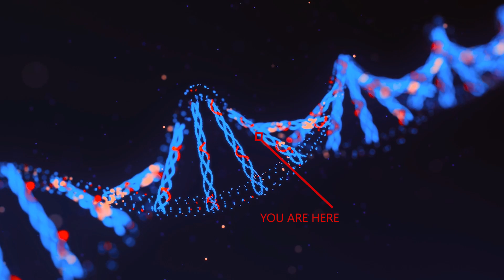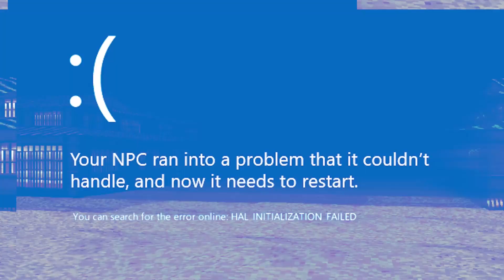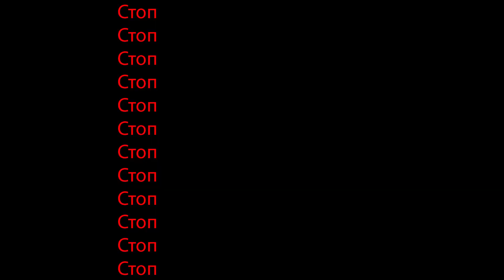aSTIGMA - Walking Paradox (counting days till my last breath)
Lyrics:

Hot I'm hot
I fight for life

I'm so exhausted
Counting days
Till my last breath

Feels like
My heart almost popped

It's stabbed from behind
It's bleeding
Falling apart

Imma walking paradox Imma undercover human
Bitch watch your back  there's so many enemies on me

The more I get the more I want
The less I think the more I'm in sync

Why you love me if I'm dramatic?
That's so fucking tragic

Digging grave and talking to my shadow
No

Oh
The voices in my head
Sucked my breath
Till nothing left again
Only illusion of the false self
It made me sick again
I'm so sick again

Hot I'm hot
Hot I'm hot
Hot I'm hot

Prod. by @prodmudd
Mix/Master by @zils_official7311
Shot by  Kristina Benic
VFX/Animation/Colour by @4STIGM4
Video Script by @4STIGM4